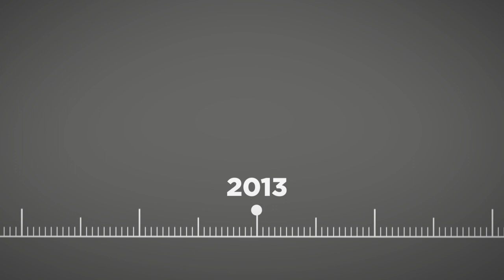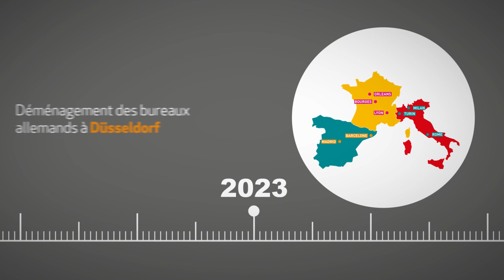Relyens, presque 100 ans d'engagement 2023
Découvrez l'histoire du groupe Relyens à travers ses dates clés.